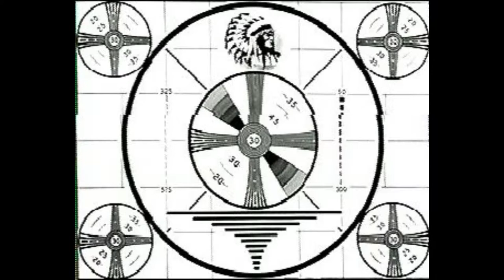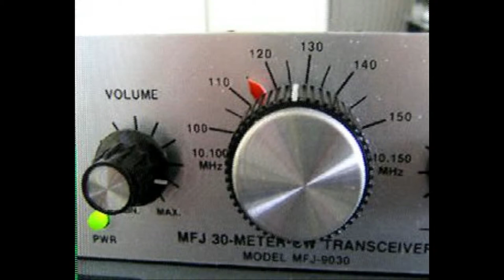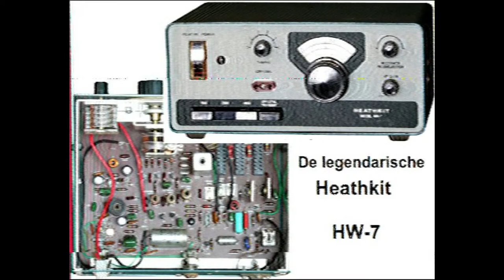Daily Minutes 1 december 2017